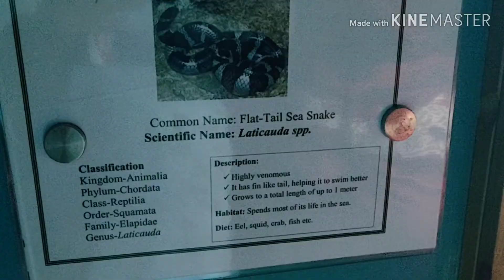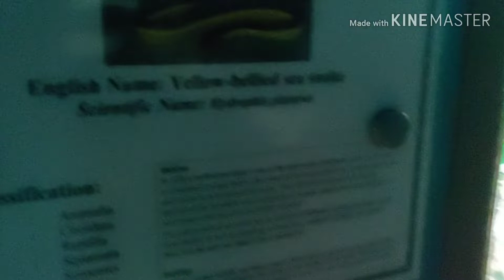Radiant Fish World || Cox's Bazar || Part I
Radiant Fish World is the first international standard fish aquarium in the Bangladesh. Inside this aquarium visitor can see lots of types live fish, mirror tunnel.There is Restaurant where you can choice live fish to cooking for you.